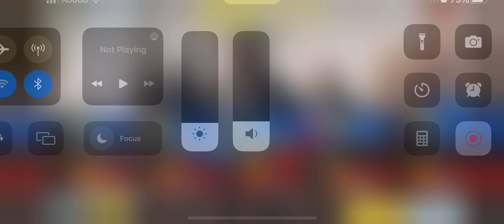COD Mobile Gameplay: Gun Game: Team Fight - Standoff | No Commentary | iPhone 13